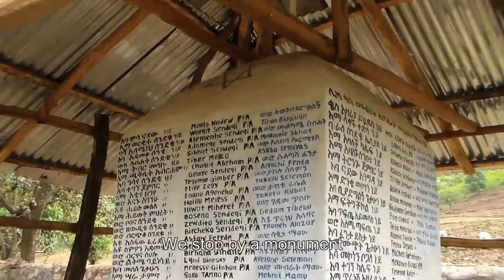Leaders of the Future Journey to Ethiopia 2014 - English Subtitles